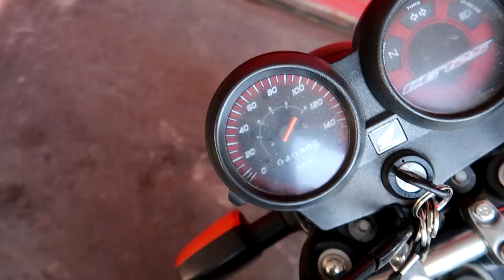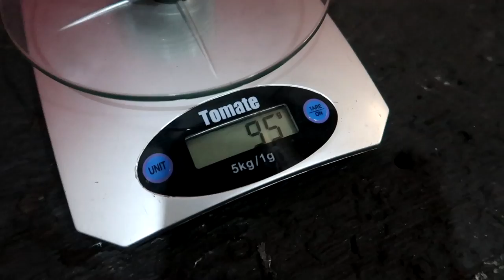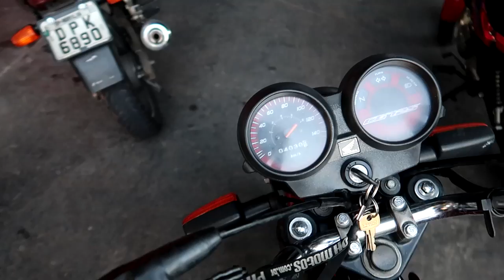FAN 125 PISTÃO 4MM TESTE NA RODOVIA ANTES E DEPOIS DA PREPARAÇÃO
💥 KIT 4mm ALIVIADO FAN 125 2009💥

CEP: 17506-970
MARILÍA - SP

💥(ATENÇÃO) VIDEOS TODA SEMANA

👇QUER PREPARAR SUA MOTO? LIGUE JÁ!👇

📞 CONTATO PROFISSIONAL